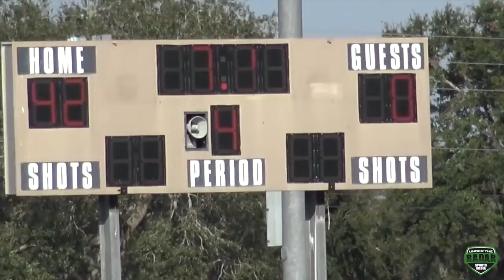DAILY HIGHLIGHT 🔥🔥 IE Ducks CA v Beacon House DC 14U AYF Championships Florida